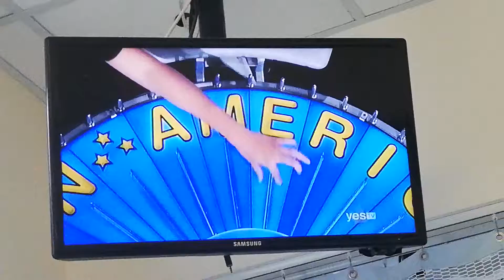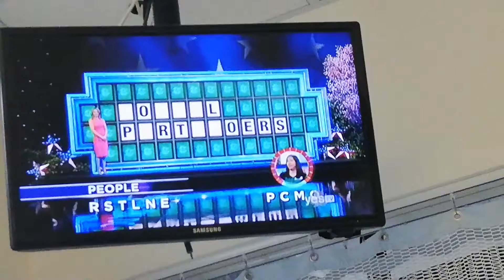WHEEL OF FORTUNE - 7-1-19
VANNA WHITE - PINK PRINT SLEEVELESS DRESS

PLACE - OUR NATION'S CAPITAL

PERSON - FOREIGN DIPLOMAT

LANDMARK - THOMAS JEFFERSON MEMORIAL

BEFORE & AFTER - SPEAKER OF THE HOUSE OF PANCAKES

THING - SCOTTISH ACCENT (TRIP TO SCOTLAND)

LIVING THINGS - CHERRY BLOSSOMS

PHRASE - WISHFUL THINKING

PEOPLE - JOYFUL PARTYGOERS (BONUS ROUND)